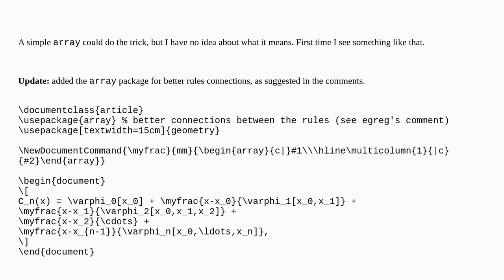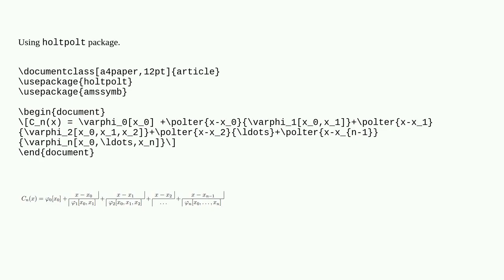Typsetting a variant of division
A special thanks goes out to the community

  equations typeset